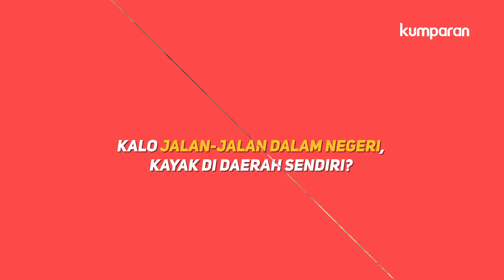Mamacation, Membahagiakan Mama ala Ariev Rahman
Ariev Rahman melakukan perjalanan bersama ibunya dengan gaya backpacker  ke berbagai daerah hingga negara

Kepergian sang ayah di pertengahan tahun 2009, dua minggu setelah ibunya berulang tahun menjadi kado pahit yang harus diterima mereka berdua. Lahir sebagai anak tunggal membuat Ariev hanya tinggal berdua dengan sang ibu, sepeninggal ayahnya.

Ariev akhirnya mengambil keputusan untuk menjadi pemburu tiket murah untuk mengajak ibunya jalan-jalan di pertengahan tahun 2011, dan ini juga asal muasal dari Mamacation.